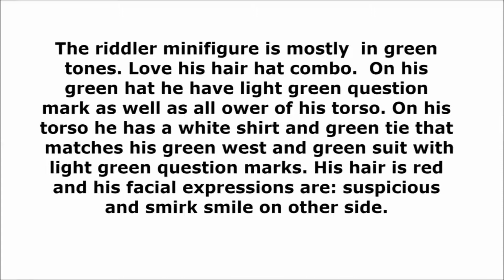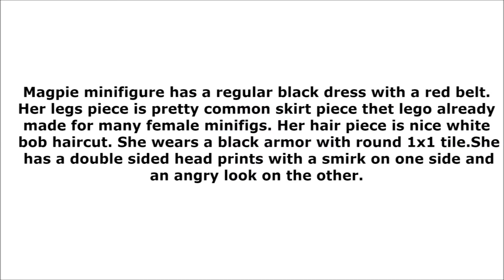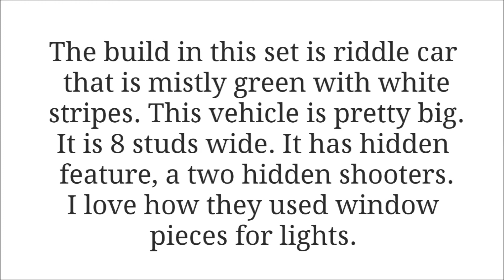REVIEW: The LEGO Batman Movie, THE RIDDLER RIDDLE RACER set 70903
Hi guys this is a review video for The LEGO Batman Movie The Riddler Riddle Racer set 70903. This set have 5 minifigures.